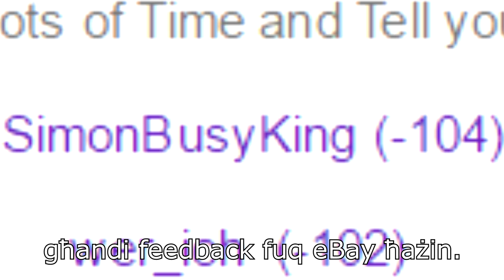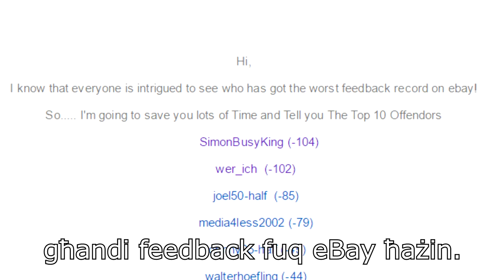Iż-Żbal Ta' Simon Busuttil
Jabbing at the epic failure.

If you sincerely think I'm a "Laburist" because of this video, seriously, just search Konrad Mizzi on YouTube and try again.